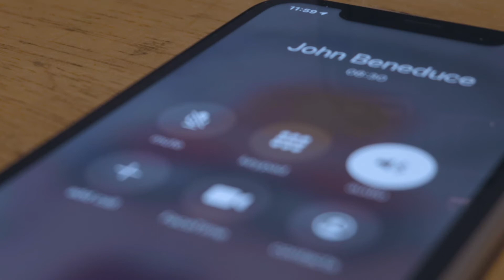We Did A Test Run... and the feedback was IFFY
We sent out a bike video to one of the bike classes at the gym, and lets just say that the feedback wasn't great...

Thanks again!